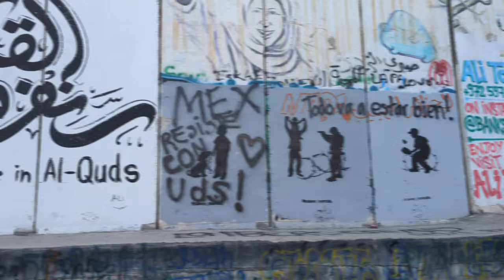O' Little Town of Bethlehem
A West Bank adventure to attend a worship service in Bethlehem
Further details of this adventure can be found in our coffee table book,